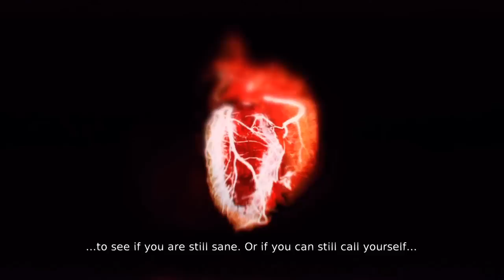Let's Play: DMC - Devil May Cry 2013 - Part 8: The Secret to Long-Lasting Virility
You won't believe what's in this stuff...